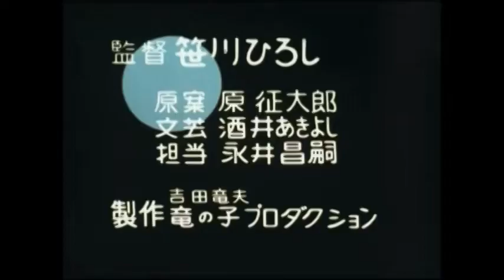カバトット 第59話